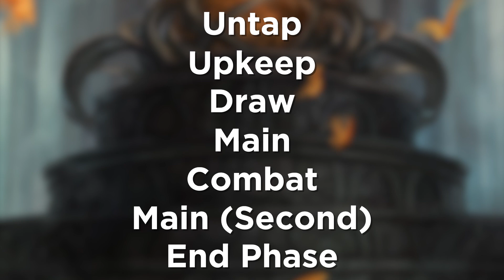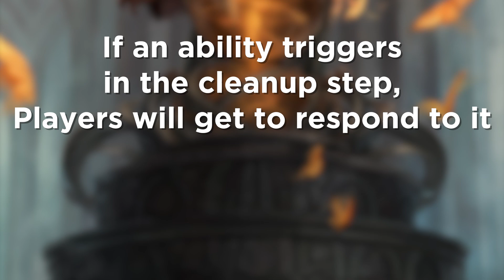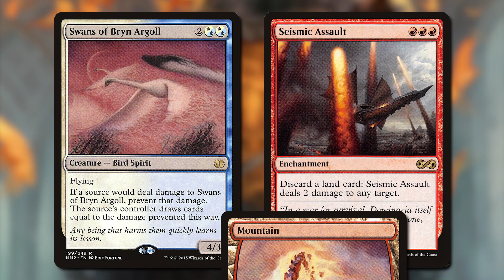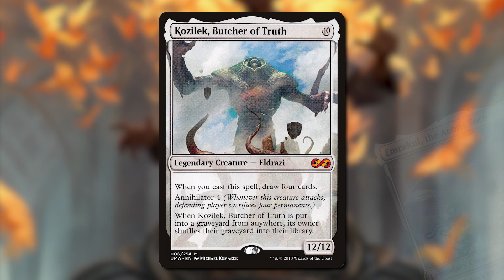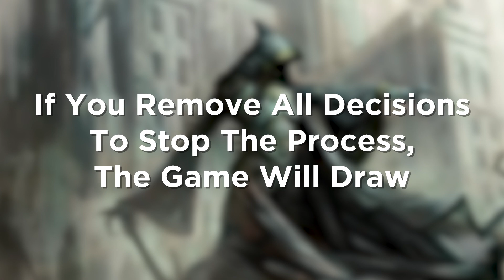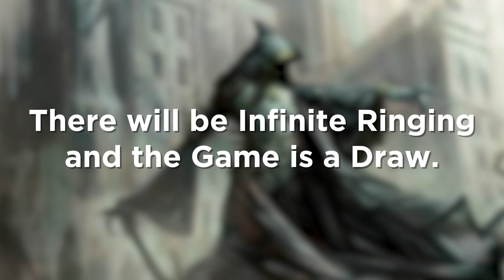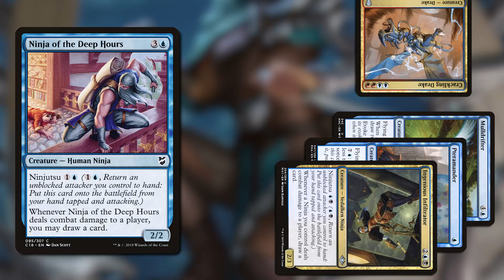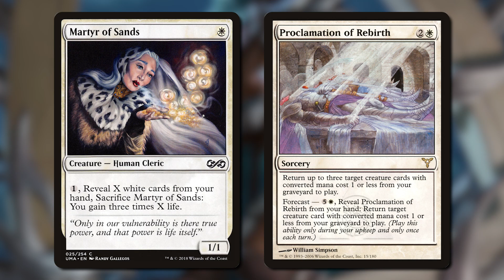3 Bizarre Things That can Happen in a Game of Magic! | Good Morning Magic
Magic has a lot of interactions. What are 3 weird ones? Today I tell you about some that may leave you scratching your head!

Thumbnail background art is Forest from Adventures in the Forgotten Realms by Piotr Dura. Intro and outro background is Forest from Jumpstart, by Alayna Danner. Intro Song is "Cartoon Bank Heist" by Doug Maxwell/Media Well productions.